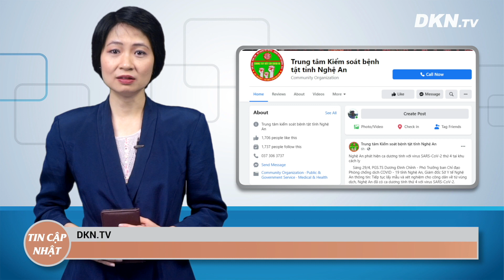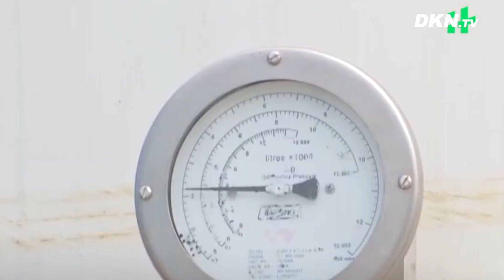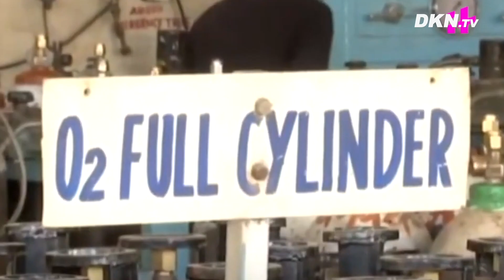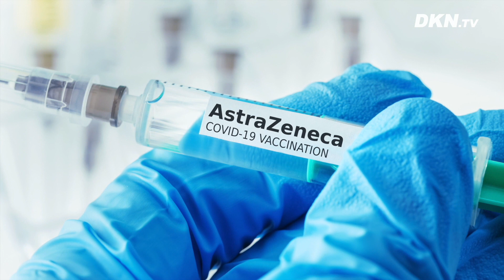Tin COVID-19 tối 29/4: Nóng: Thêm 4 ca Hà Nam là bố, mẹ, vợ và con của anh Đ.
00:00 Điểm tin
00:55 Nóng: Thêm 4 ca Hà Nam là bố, mẹ, vợ và con của anh Đ. 28 tuổi
02:24 1 F1 trong khu cách ly ở Nghệ An dương tính COVID-19
03:43 Ca tử vong và nhiễm COVID-19 của Ấn Độ tăng kỷ lục
05:30 Giá tăng gấp 10 lần, người Ấn Độ quay cuồng trong "cơn khát" ôxy
11:30 Cụ ông Ấn Độ 105 tuổi đánh bại COVID-19
12:42 Thế giới ngủ quên trước khi ác mộng COVID-19 ập đến Ấn Độ
19:17 Nhìn thảm kịch COVID-19 ở Ấn Độ, các nước láng giềng lo ngay ngáy